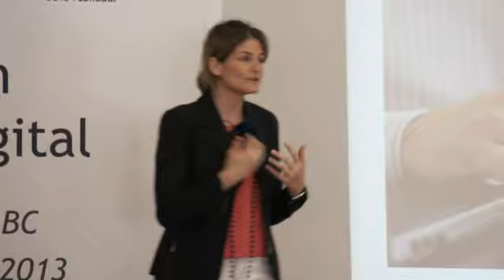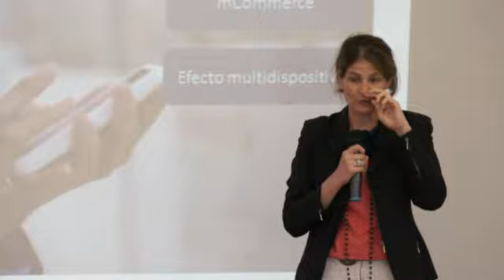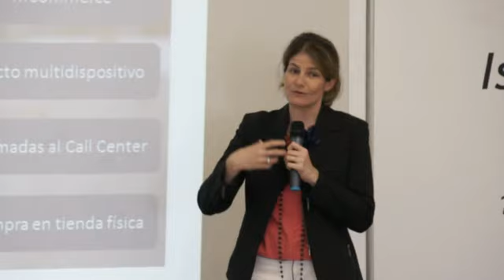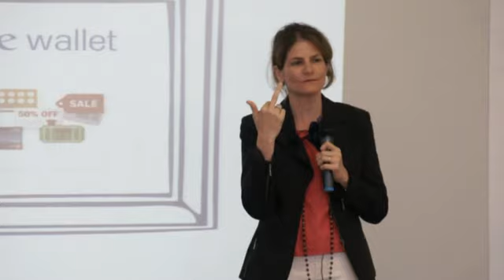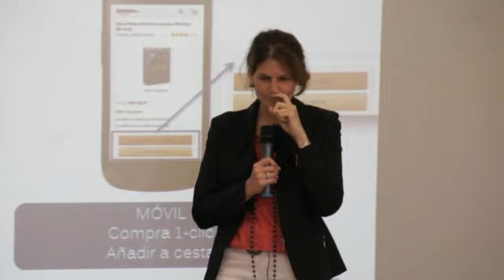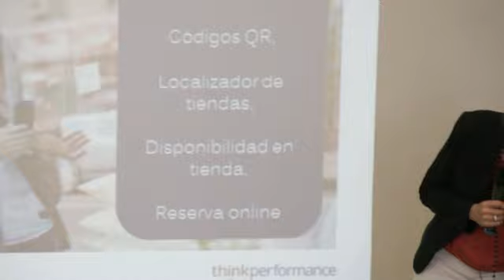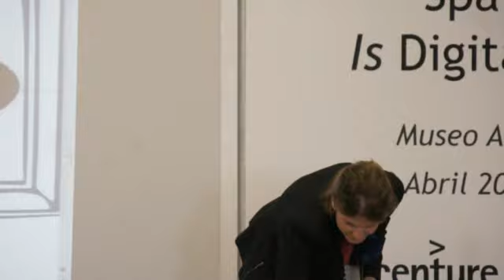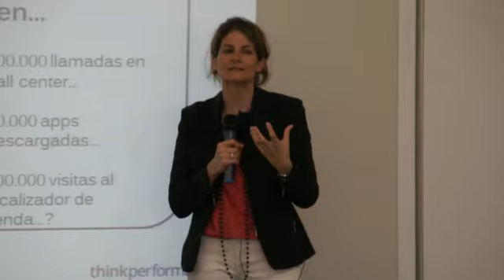MARKETING Digital - Fuencisla Clemares (CEO GOOGLE ESPAÑA) habla sobre Comercio Móvil / ACCENTURE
Dentro de la Jornada SPAIN IS DIGITAL (ACCENTURE), Fuencisla Clemares, con puesto directivo en Google España como Sales Director for the Retail, Classified and Tech Industries.
Su conferencia fue sobre Comercio Móvil / Mobile Commerce
Organizado por Executive Forum España y Accenture el día 18 de Abril en el MUSEO ABC.

Perfil Profesional de Fuencisla:
Licenciada en Empresariales y MBA por el IESE en el año 2000. Se especializa en Marketing y en el asesoramiento a empresas de distribución durante los 7 años pasados en consultaría estratégica en McKinsey& Company. En 2007 Fuencisla se incorpora a Carrefour como Directora de Compras en la División de Casa-Hogar. Deja el mundo "físico" y se pasa al mundo online en Marzo del 2009 al entrar en Google como Directora de Retail y Bienes de Consumo. Actualmente lidera los sectores de Retail, Tecnología y Clasificados en España.

, una Comunidad de profesionales y apasionados por el mundo digital en España.
Nos gusta el marketing digital, y nos gusta compartirlo. SEO, SEM, usabilidad, Web Analytics, eCommerce, Social Media, digitalización de clientes... éstos son los temas que trabajamos a diario y que nos apasionan.
En nuestra comunidad encontrarás:
Tendencias digitales
Últimos datos y estadísticas
Buenas prácticas